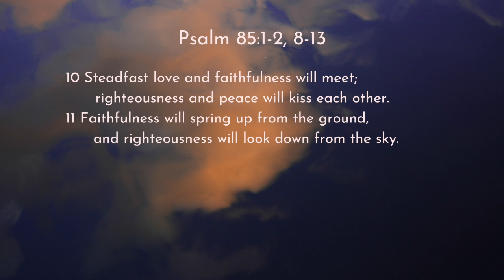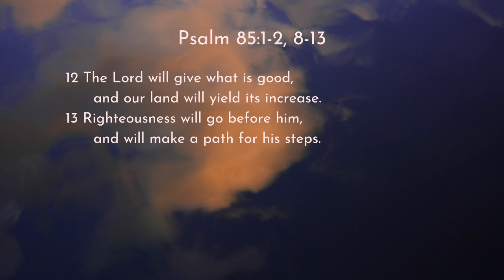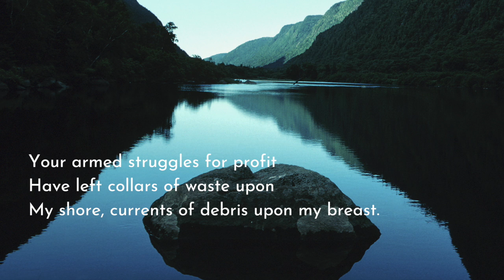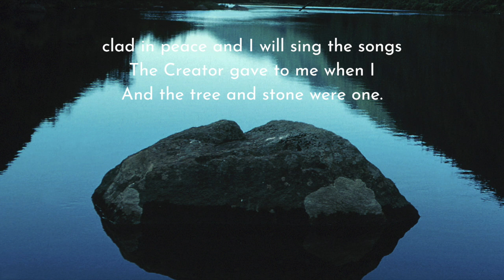Nights of Wonder - Peace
A moment to pause, catch a breath, and be still in the presence of God.